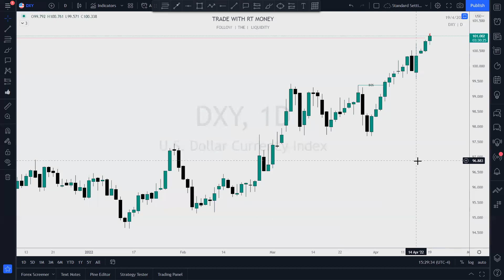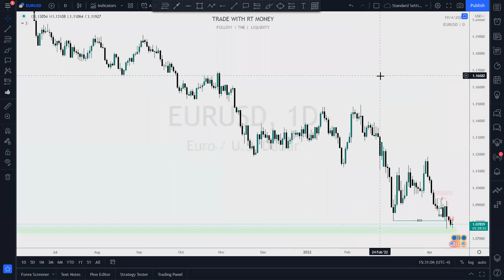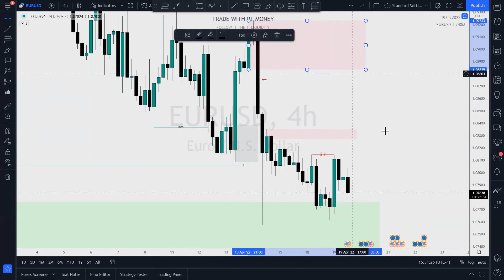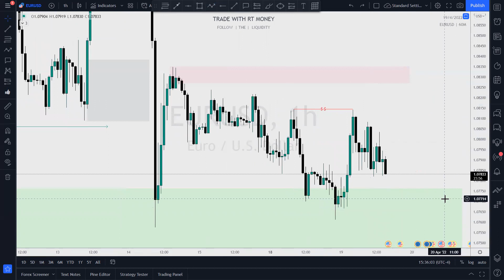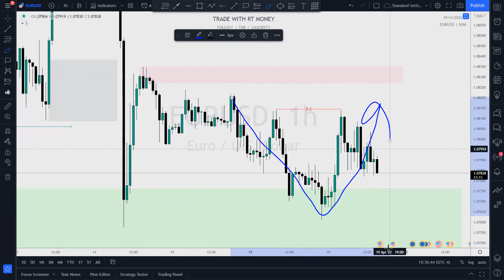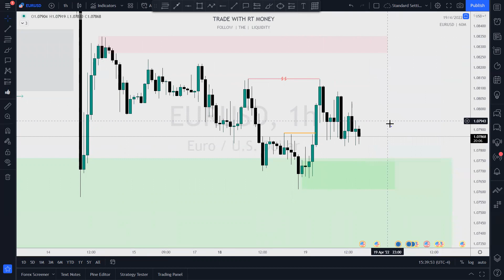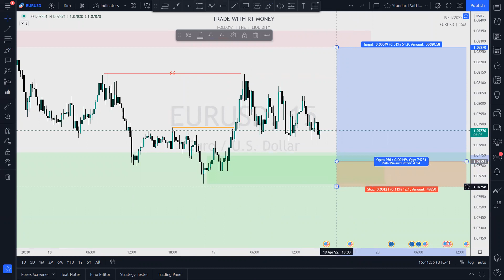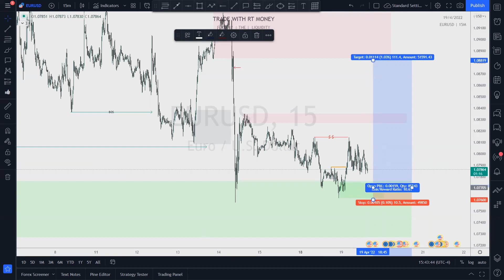EURUSD: Analysis & Trade Idea APR 19th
Welcome to another Analysis & Trade Idea!

EURUSD is the focus of this video.  Looking for potential POIs to take high probability trades from.

I'm taking my time with this analysis with the viewer in mind.  I want you to see the markets through my eyes, so the analysis is fresh, done live, for you to learn how to do this yourself.  I want to raise independent traders, capable of reading the markets and planning their own trades.  I'm hoping we can end up raising each other's level, in an "iron sharpens iron" kind of way, coming together and sharing trade ideas in our community of traders.

Always remember, just because they aren't setting up today, doesn't mean they won't be near an entry during the week!  So stayed tuned for updates!
We are going to look in depth at the above forex markets, using top down analysis.  If you have a question on any of the content, please leave a message in the comments section.  For beginners, this is how you analyze forex markets, identify supply and demand zones, key levels of support and resistance, and look for swing trade setups.

You will save 11% on your purchases!

These things help the YouTube algorithm to grow this channel!  I appreciate your support and feedback, my people!  It encourages me to continue to provide free content to the public, in hopes to grow a community of sharp traders.

All information found here, including any ideas, opinions, views, predictions, forecasts, commentaries, suggestions, expressed or implied herein, are for informational, entertainment or educational purposes only and should not be construed as personal investment advice. While the information provided is believed to be accurate, it may include errors or inaccuracies.
Conduct your own due diligence, or consult a licensed financial advisor or broker before making any and all investment decisions. Any investments, trades, speculations, or decisions made on the basis of any information found on this channel, expressed or implied herein, are committed at your own risk, financial or otherwise.